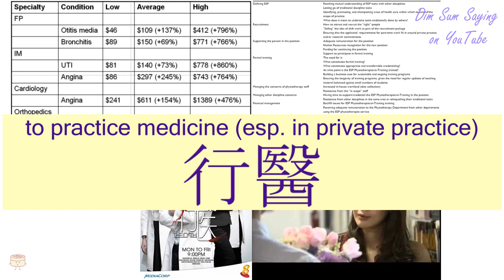"TO PRACTICE MEDICINE (ESP. IN PRIVATE PRACTICE)" in Cantonese (行醫) - Flashcard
[hang4 yi1] "TO PRACTICE MEDICINE (ESP. IN PRIVATE PRACTICE)" in Cantonese (行醫) - Flashcard. Additional information about the word: to practice medicine (esp. in private practice).